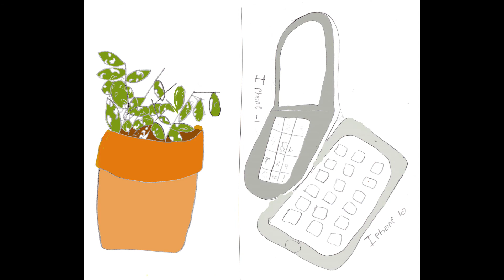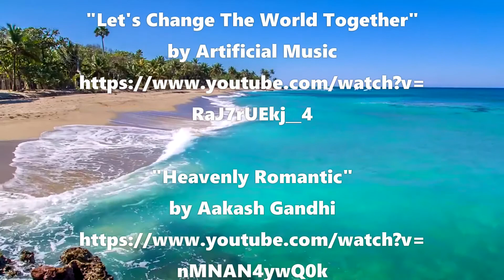Kids' Sunday School 6-28-20